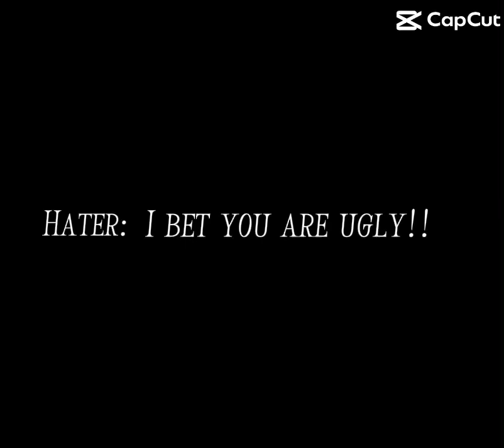Me and my boys will go after you :)